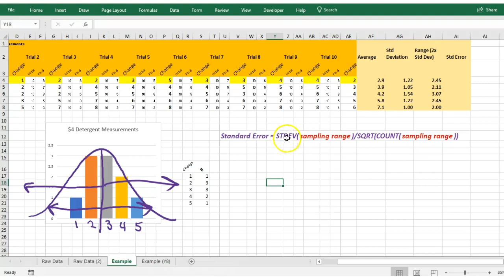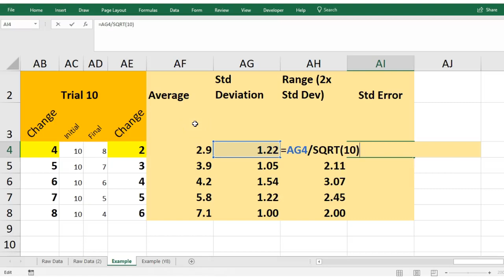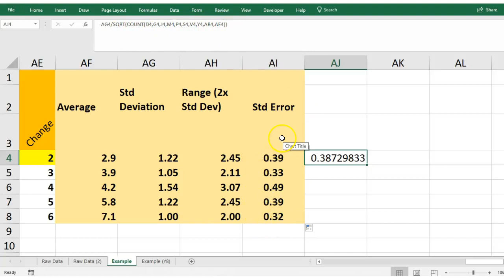Data Analysis #4 StdError